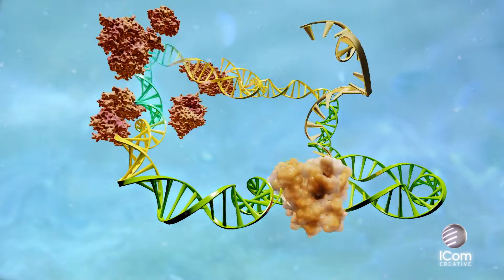2021 ICom Creative Animation Reel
ICom Creative is a full-service 3D Medical animation & Video production studio, offering the whole spectrum of dynamic content creation. Our editing suites and graphic expertise meet the needs of any production request.  Our creative experienced staff have the skills to deliver compelling results.